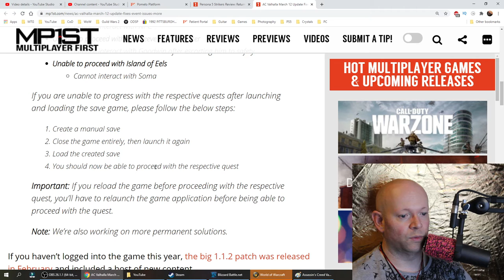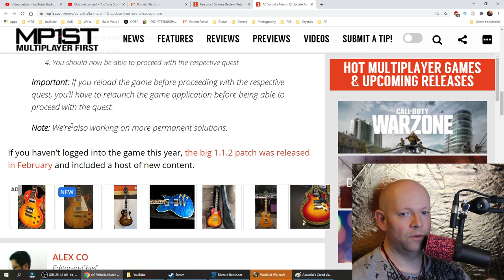Assassin's Creed Valhalla 💠 Server Side Update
Assassin's Creed Valhalla has a hotfix that is server side to help with world events related to

We deployed three server-side hotfixes to address the following issues:

Unable to proceed with Rock of Fertility world event
Cannot interact with NPC
Unable to proceed with The Reeve of Winchester
Cannot interact with Goodwin after escorting him to safety
Unable to proceed with Island of Eels
Cannot interact with Soma